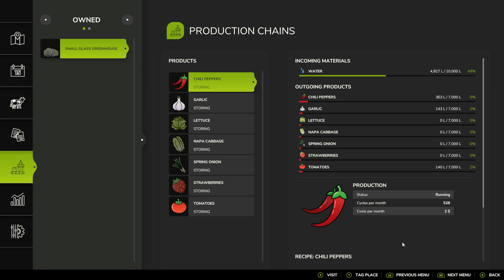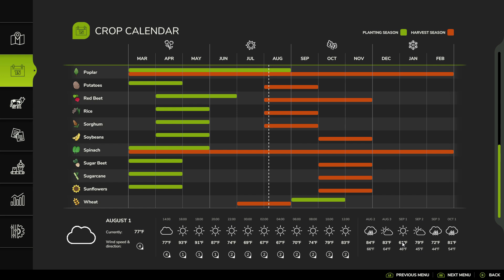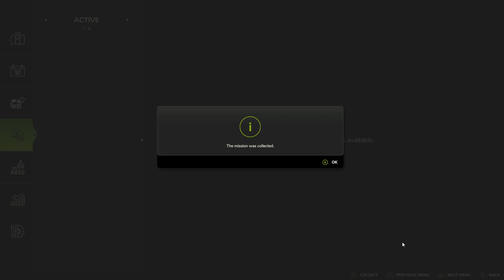Local Farm Jobs in August | Country Farming in Farming Simulator 25 ep 05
For this Farming Simulator 25 roleplay farming series, we're at Riverbend Springs.  For 'Guy Friday's Country Goods' we'll be farming, providing, and selling fresh farmed goods for the locals of Riverbend.  The start is modest, with only $100k and no property or equipment owned, s we're starting off in debt, but working hard and doing contracts and working with our neighbors is sure to make business successful!

Farming Simulator 25 on PC, with some mods.  If you have a question about a particular mod, I'll try to find it for you.

The gear I use to play FS22:
VEVOR G29 G920 Racing Steering Wheel Stand
Logitech G920 Driving Force Racing Wheel and Floor Pedals
Logitech G Farm Sim Vehicle Side Panel

My PC:
Asus Prime Z270-A mb
Intel Core I7 7700 cpu
32gb RAM
Nvidia RTX 3060ti 8gb gpu

Chapters
0:00 Intro
0:25 August on the Farm
6:40 Plowing Contract
13:28 Taking a Break
17:24 Plowing Contract Finish
22:03 Back to the Farm!